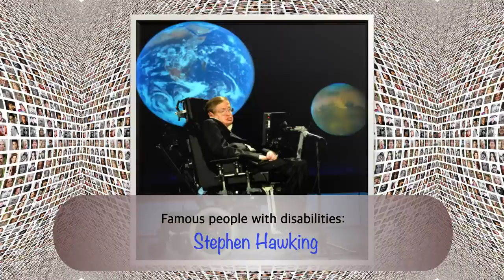Accessibility MOOC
Description of Accessibility MOOC Promo Video

0:00-0:03
Open SUNY logo

0:04-0:06
The text on the screen states the question, “Why should you take this course?” In the background, there is music and people talking.

0:07-0:09
The text on the screen states, “By supporting accessibility you are supporting the next...” In the background, there is music and people talking.

0:10-0:28
Images of famous people with disabilities:
·         Beethoven
·         Christopher D’Olier Reeve
·         Franklin D. Roosevelt
·         Helen Keller
·         John Wesley Powell
·         Stevie Wonder
·         Stephen Hawking
·         Michael J. Fox
·         Whoopi Goldberg

0:29-0:32
The text on the screen states, “Equal access is essential to the advancement of society...”

0:32-0:35
The text on the screen states, “...and it is a human right.”

0:36-0:49
Images of technology:
·         Braille
·         Wheelchair
·         Captions
·         Hearing aid
·         Virtual Magnifying Glass
·         Sign language video
·         Stephan Hawking using assistive technology

0:50-0:52
The text on the screen states, “Why should you take this course?”

0:53-0:54
The text on the screen states, “Access matters.”

0:55-0:57
The text on the screen states, “Access always, in all ways.”

0:58-1:01

1:02-1:04
The text on the screen states, "Join the conversation on Twitter: AccessMOOC"

All images are public domain.